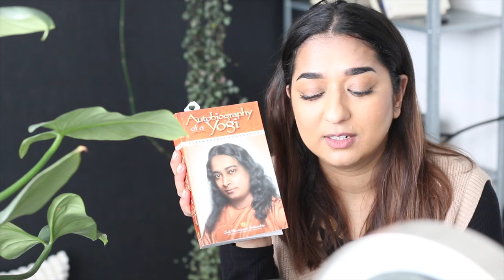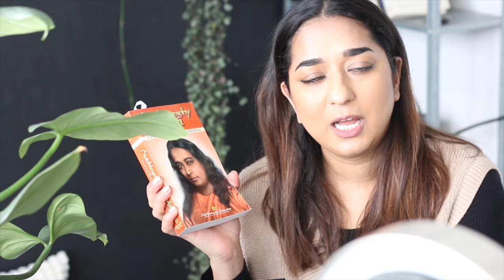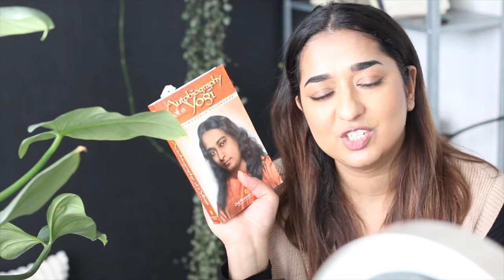dear Diary: I am happy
AMAZON STOREFRONT

So In Today's video, I am sharing I am happy

SIMOR SINGH

1. How old is Himmat?

2.  Hubby’s Profession?

3. Where am I from?

4. Where am I from Punjab?

5. Where am I working?

7. Our Religions

LOVE ...